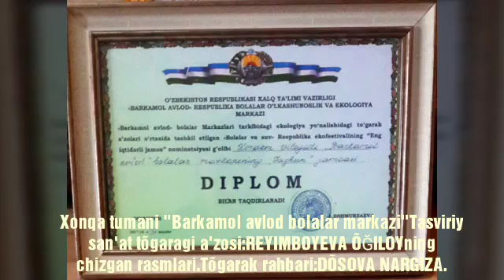video 2019 06 21 14 27 21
Xonqa tumani BABM Tasviriy san'at tõgaragi a'zosi:REYIMBOYEVA ÕĞILOYning chizgan rasmlari.Tõgarak rahbari:DÕSOVA NARGIZA